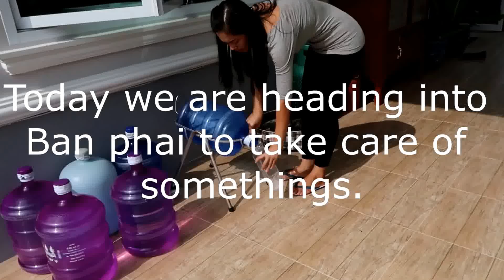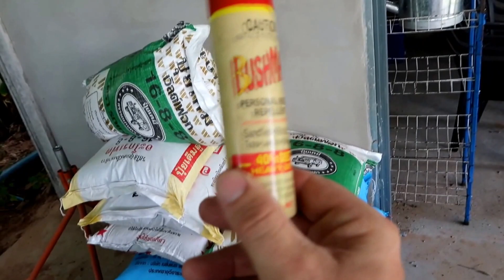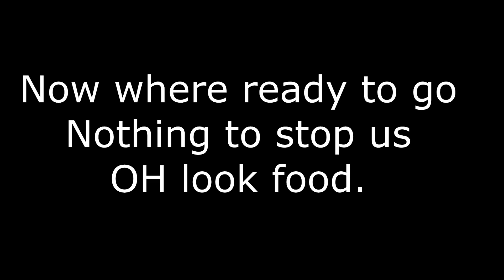Got nothing done in Ban Phai.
Went to town to do a lot of things but only accomplishing very little.

Part2 of the mission we brought something very beautiful.